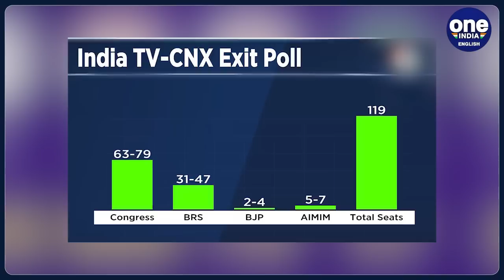Exit Polls 2023| Numbers Predict Congress Government in Telangana | No Hat-Trick for KCR? | Oneindia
Telangana's election results spell trouble for KCR's BRS party, signaling a potential end to their winning streak. The Congress party is poised for substantial gains in the state. Exit polls show Congress making strides, while BJP might replicate its 2014 success. This outcome represents a setback for BRS and Chief Minister K Chandrashekhar Rao.